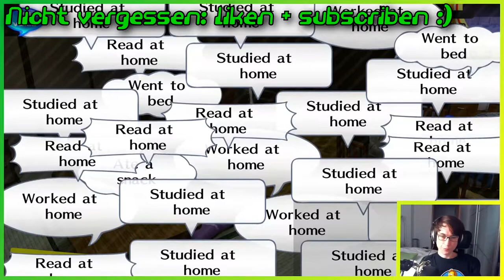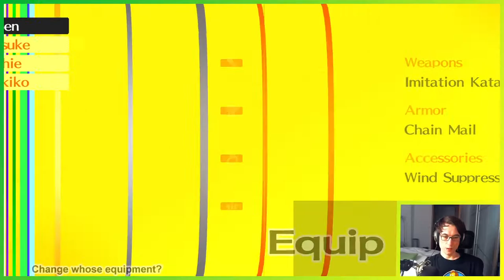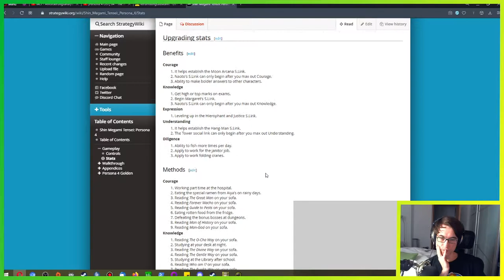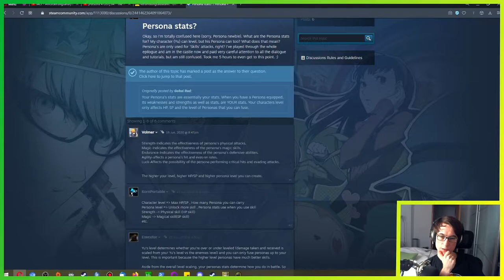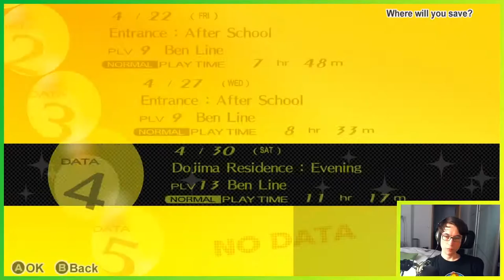TWIN DRAGON! ▬ LETS PLAY PERSONA 4 GOLDEN #12